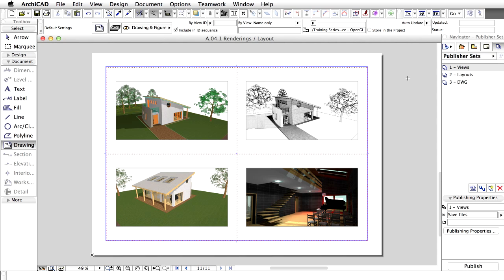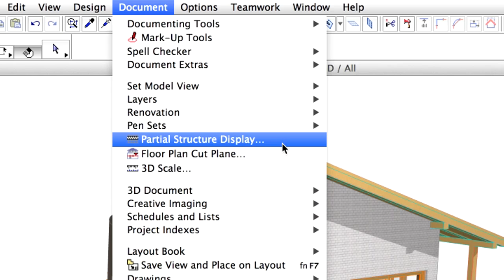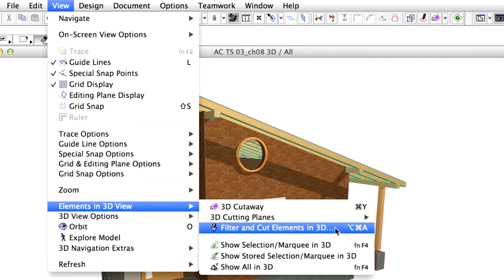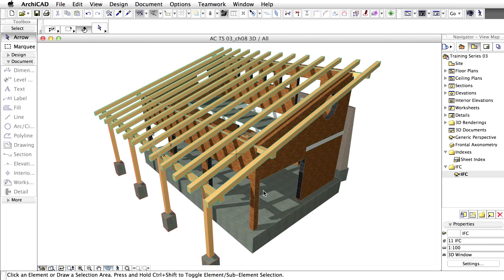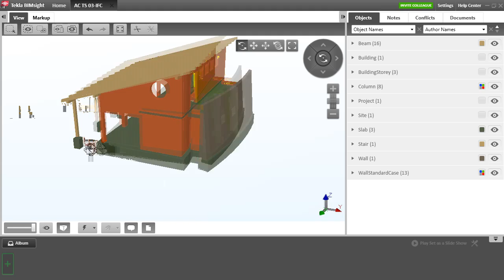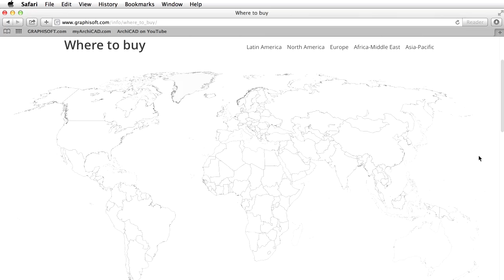ACTS03 30 BIM based Documentation